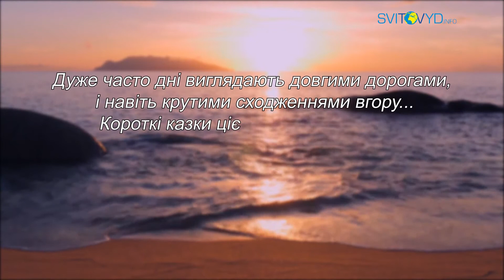"Історії для душі". Історія 43.